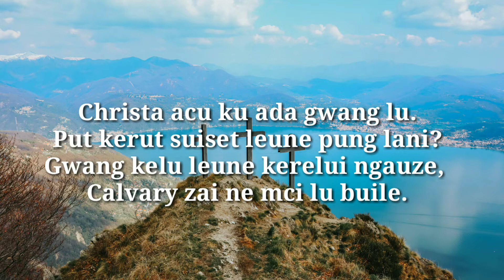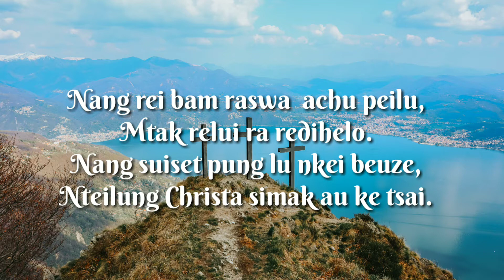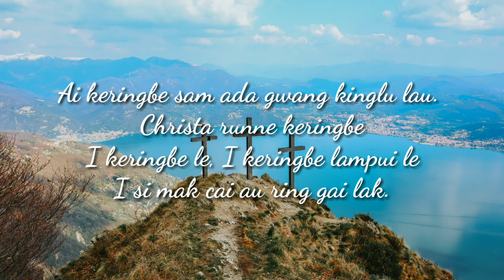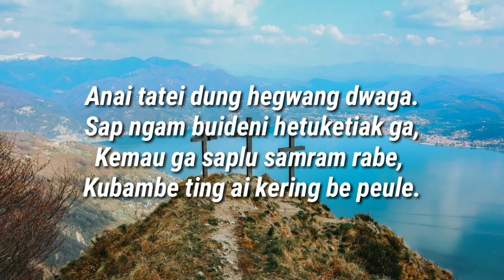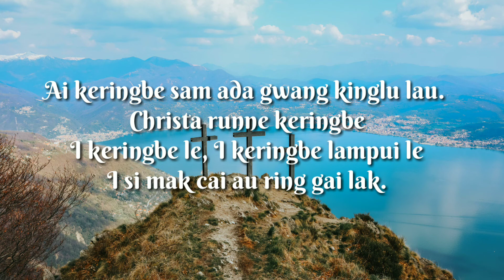Zeme Gospel Song||Kiriachile- Keringbe Sam(Lyrics)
Title : Keringbe Sam
Artist : Kiriachile